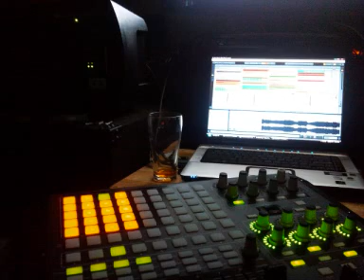Birds (Florence) - Swine (Dubstep Remix).wmv